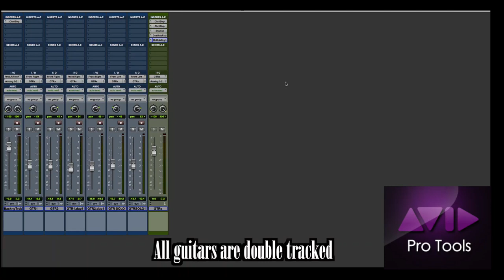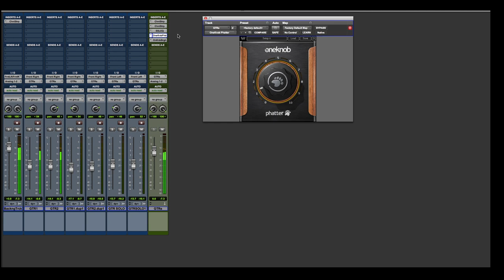Nirvana Dive Guitar Tone | Guitar Cover with Incesticide Studio Tone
Covering the mighty Dive with my recreation of Kurt Cobain's Smart Session tone as heard on Nirvana's Incesticide album

Amp & pedal settings plus in-depth tone breakdown/explanation are shown after the cover

Using the same exact Epiphone ET 270 model Kurt used heavily from January 1990 to April 1990, it could be considered his main guitar in that period.

Shoutout to D7Kurt for the fantastic backing track!

0:00 - side by side tone comparison
0:31 - Full song cover
4:18 - Tone breakdown/explanation

GEAR USED:
1971 Epiphone ET270
- Dean Markley 10-46 strings
- Orange Dunlop Tortex Pick
1992 Boss DS-1
Fender Tone Master Twin Reverb

Lomic Guitars - Where I got my custom 2021 Jag-Stang Pickguard:

Learn Nirvana songs with Fender Play!